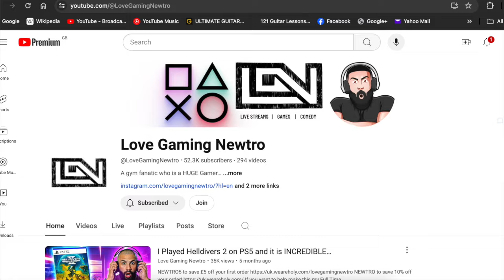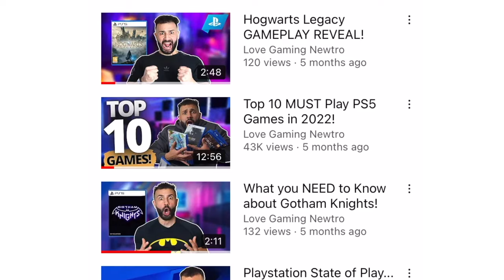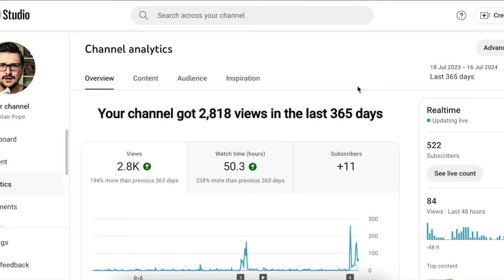YouTube Channel MONETISED: An Inspiring Success Story | My Stats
In this video, I'm sharing a journey of how a clever man named Anton successfully monetized his YouTube channel in under a year. He was a complete beginner, and if you're a new creator looking to turn your passion into a paycheck, you're in the right place.

I'll walk you through the strategies, tips, and tricks I use to grow my channel, engage my audience, and finally start earning money from my content.

Whether you're interested in vlogging, gaming, tutorials, or any other niche, the principles I discuss can be applied to any type of content.

YouTube channels that helped me:

VidIQ     / @vidiq
ThinkMedia:    / @thinkmediatv
Ali Abdaal:    / @aliabdaal